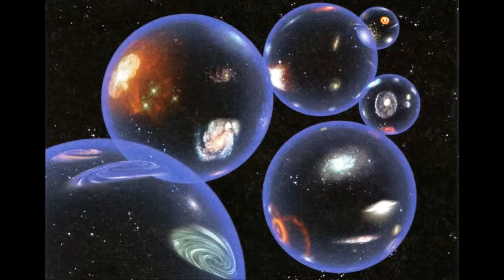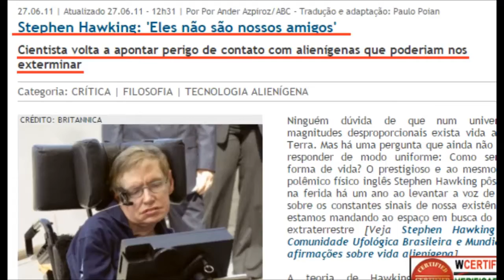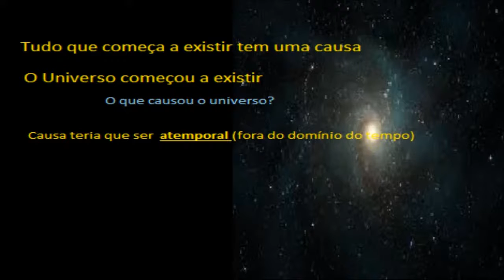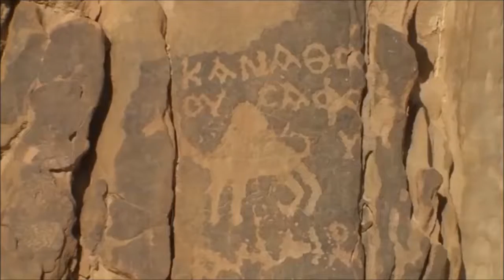Analisando Vídeos Ateístas - Pergunta Rápida aos Crentes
Nesse vídeo eu respondo a uma pergunta feita por um vlogger ateu do canal Luiz Rasiel.

"...e estai sempre preparados para responder com mansidão e temor a qualquer que vos pedir a razão da esperança que há em vós".
1 Pedro 3:15